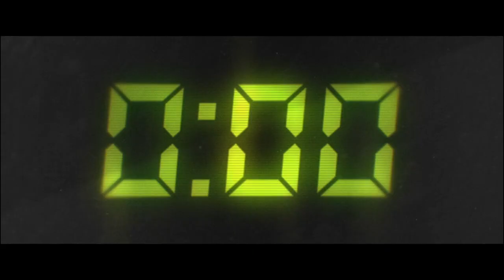Geordie Shore Season 19 Promo